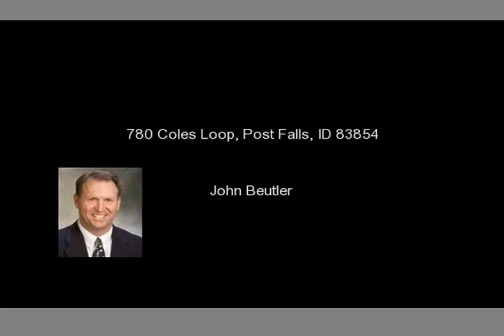780 Coles Loop, Post Falls, ID 83854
HIGHLANDS GOLF COURSE - Very private gated entry.  Architecturally designed.  Must see kitchen, wine room and vault.  Home has everything, exercise room and sauna.  Beautiful outdoor hot tub area.  Over 6800 sq.ft. #21750...